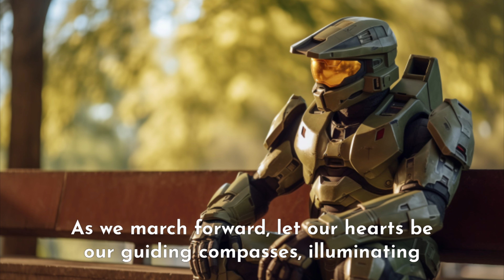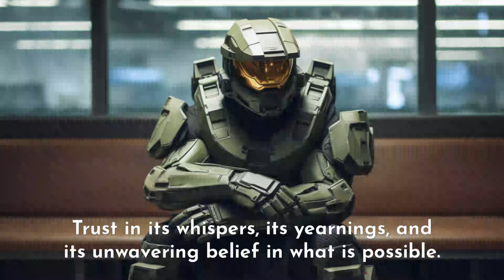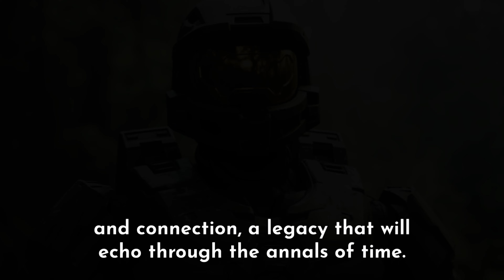Should You Place Mind Over The Heart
In this brief video I would like to stress to you the importance of maintaining a healthy balance with logic and reason alongside passion and honesty. it's important to honour both the mind and the heart for one I'd neglected it can impact your livelihood severely, I hope with these few words I can bring you some respite from your woes and grant you peace of mind and peace of heart.